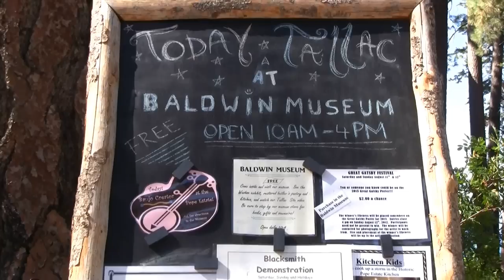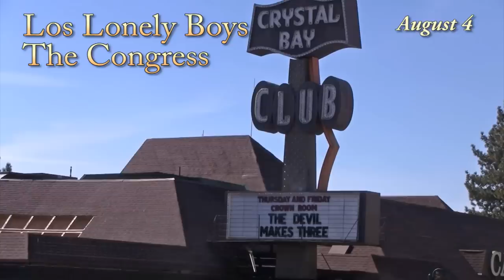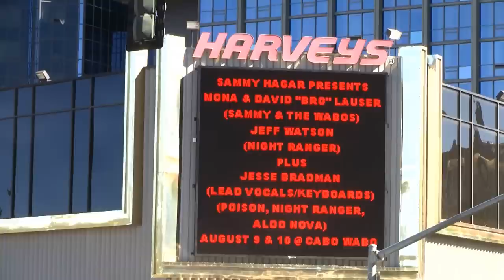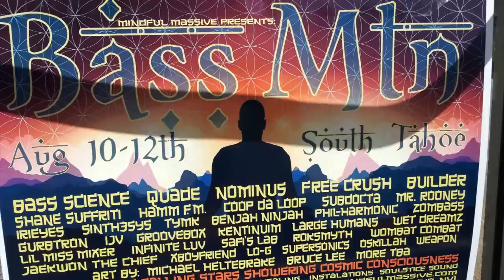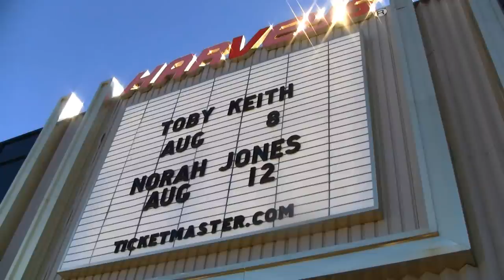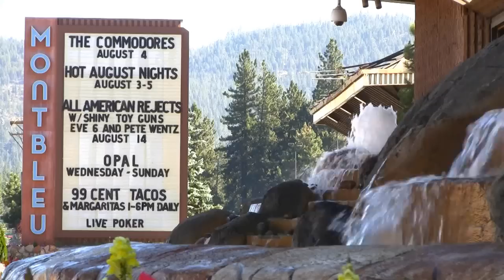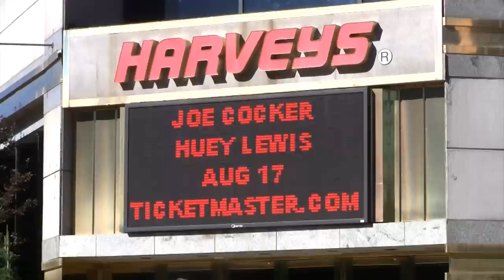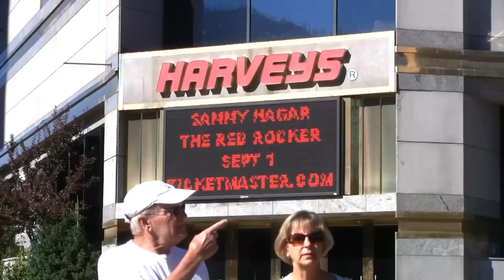August 2012 concerts in Tahoe: Eve 6, Neil Young, Toby Keith, Great Gatsby Festival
August 02-12 Tahoe Summerfest art display @ Diamond Peak
August 01-05 "Guilty Pleasures" musical comedy @ Valhalla boathouse theatre
August 03-05 Hot August Nights @ Montbleu parking lot
August 04 The Commodores @ Montbleu
  TRUCKEE RIVER BAND/ DINGO WEASEL feat. OsKillah @ Rojos
  Los Lonely Boys / The Congress @ Crystal Bay Club
August 05 The Grouch and Eligh feat. DJ Audissey and Rolo Knonic  @ Cal Neva
  Hooten Hallers feat. Molly Taylor and Bandit @ Whisky Dick's saloon
  Poor Man's Whisky @ Commons Beach in Incline Village
August 06 Sierra Leone refugee All-Stars @ Crystal Bay CLub
August 07 "Jerry Garcia Day" Melvin Seals & JGB @ Mo's Place
  Tahoe Improv Players @ Vahalla
  J. Boogie / Binjah Ninja @ Crystal Bay Club
August 08 AmericaN cancer Society Relay for Life @ Khale Community Center
  Toby Keith with special guest Brantley Gilbert @ Harvey's summer concert series
  Melvin Seals & JGB @ River Ranch Lodge in Truckee
  "Nature: The Four Seasons" classical concert feat. Anna Helwing @ Valhalla boathouse
  BRASS HYSTERIA / WEAPON @ Rojos
August 09-10 Sammy Hagar, Mona & David Lauser, Jeff Watson, Jesse Bradman @ Cabo Wabo
August 09 Neil Young & Crazy Horse @ Harvey's summer concert series
  Forest Day w/ Groove Session @ Lakeview Commons
August 10-12 Bass Mountan 2012: Bass Science, Quade, Nominus, Freecrush, Builder, Philoharmonic TYMK, Zombass, Groovebox @
August 10 GET DEAD/ FLEXX BRONCO/ NINJA SLAUGHTERHOUSE @ Rojos
  "Brews, Jazz & Funk -Pre Party" The Lee Boys -- + After Party w/ Huckle @ Crystal Bay Club
August 11-12 Great Gatsby Festival @ Valhalla
  Tahoe Mountain Faire @ Tahoe Valley Campground
  Summer Wine Walk @ Heavenly Village
August 11 Great Gatsby benefit Gala (for Tahoe Youth and Family Services) @ Montbleu
  Brews, Jazz & Funk Allstars- Ft. members of Jellybread, Mojo Green @ Crystal Bay Club
  Jeff Jones @ The Beacon
August 12 Norah Jones feat. Cory Chisel and the Wandering Sons @ Harvey's summer concert series
  Trey Stone band @ Commons Beach
August 13 Tahoe Summit featuring Governor Jerry Brown, Governor Brian Sandoval, Senator Dean Heller, Senator Dianne Feinstein, Senator Harry Reid, and more @ Edgewood Tahoe Golf course
  Jesse Kalin and Moon Dogs @ Valhalla
August 14 The All-American Rejects w/ Shiny Toy Guns,Eve 6 & Pete Wentz @ Montbleu
  Ultraviolet, wolfbitch vs. Napsty @ Crystal Bay Club
August 16 Polyrythmics @ Lakeview commons
  Buster Blue @ Crystal Bay Club
  Sarah Peacock @ Cottonwood bar and grill, Truckee
  "Winged Flight at Night" @ Taylor Creek Visitor's center
August 17 Joe Cocker - Huey Lewis & The News @ Harvey's Summer concert series
  Zepperella @ River Ranch Lodge
  Local's showcase featuring Mama's Cooking and Keyser Sose, Who Cares, Bass Heavy @ Crystal Bay Club
August 18 SUGARLAND @ Harvey's summer concert series
  MMA at the Lake Hubbel vs. McCarthy @ Montbleu
  Slow rollers lake of the sky poker ride
August 19 Hot Buttered Rum @ Commons Beach
  Niall McGuinnes and Bob Greenwood @ Tallac Historic Site
August 21 The String Beings @ Valhalla
August 23 New World Jazz Project @ Lakeview Commons
  Allan Evans Trio feat. Soullive @ Crystal Bay Club
  "Stargazing with Richard Combs" @ Taylor Creek Visitor's Center
  The Wyatt and Willie D show @ Rockwater tavern
August 24 The Iguanas @ Crystal Bay Club
  Fire on the Mountain 2012 7 Walkers, Monophonics, Bourgeois Gypsies, Tracorum, Jelly Bread, Adient Zoo,
  Achilles Wheel, and Casual Dogs @ Truckee Ampetheatre

August 25 Tahoe Lake in the Sky Air Show Feat. Sully Sullenburger @ South Tahoe Airport
  Tahoe Show bodybuilding competition @ Montbleu
  Jimmy Cliff Feat. The Storytellers / UpRising / Eph Bee Cee Squarefield Massive / J*Ras @ Montbleu outdoor ampetheatre
  "Peaks & Paws" Dead Winter Carpenters, David Jacobs Strain , & The Iguanas @ Squaw Valley
  Tainted Love @ Crystal Bay CLub
August 26 Samba Da @ Commons Beach in Incline Village
  "Peaks & Paws" Emmitt/Nershi Band, Head for the Hills, & Tony Furtado @ Squaw Valley
August 30 Donnie McDonnald and the Men of Worth irish band @ Valhalla Tahoe
August 31 Whitney Meyer Band w/ special guest @ Crystal Bay Club

September 1 Sammy Hagar & the wabos feat. The Red Rocker @ Harvey's Summer Concert Series
September 03 LABOR DAY